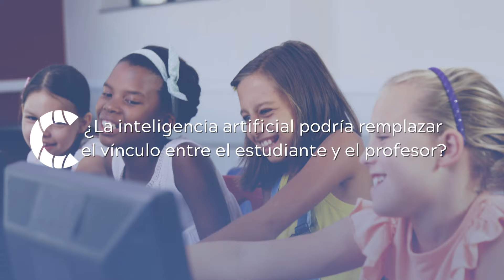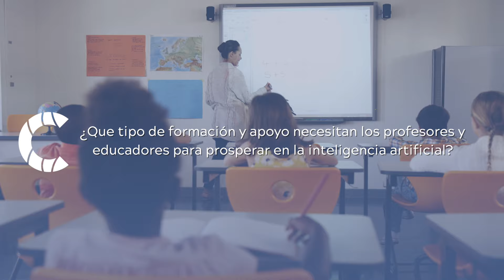Capítulo 2 | Inteligencia Artificial: Oportunidades y desafíos